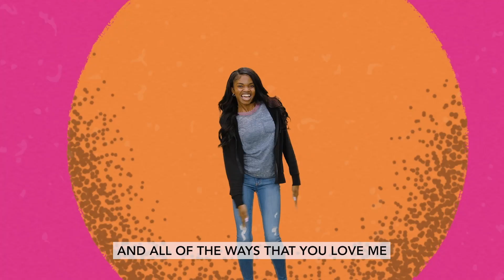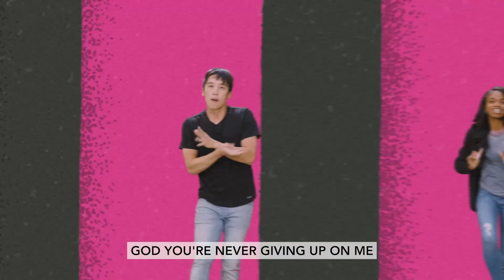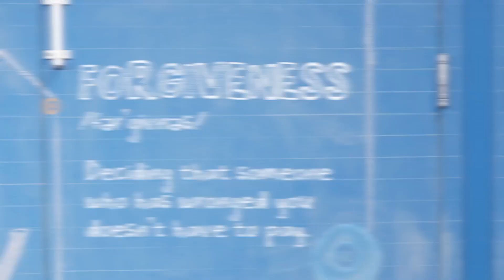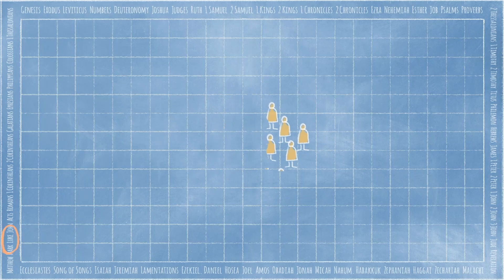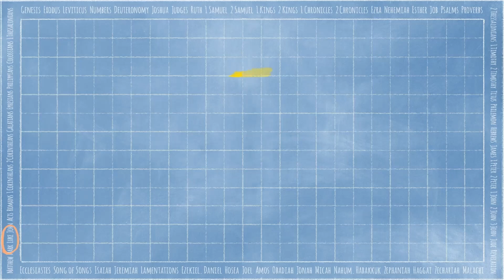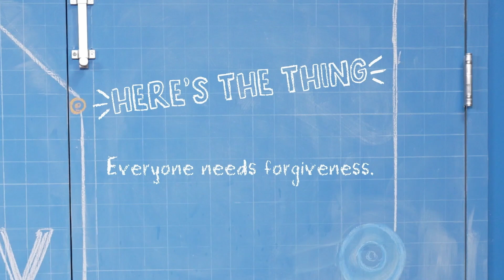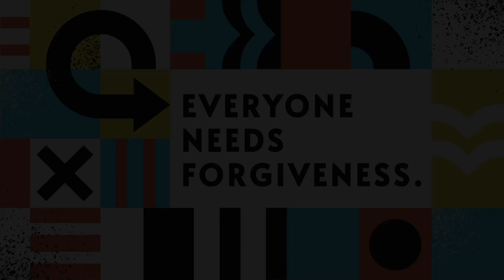Forgiveness: Part 1 ( March 5, 2023)